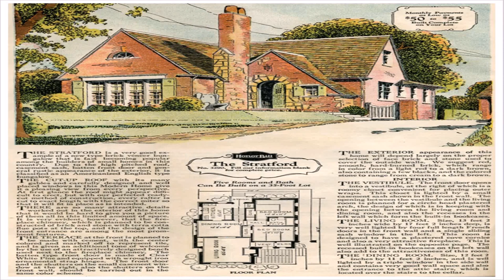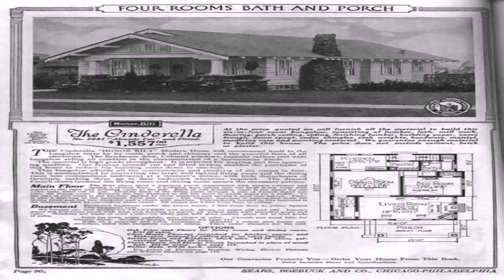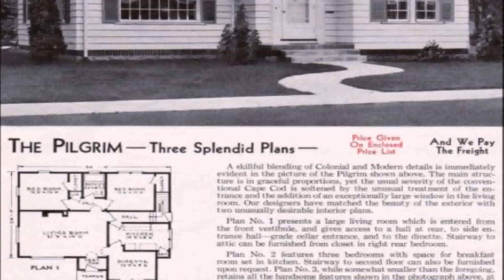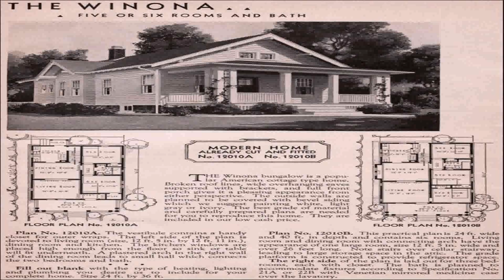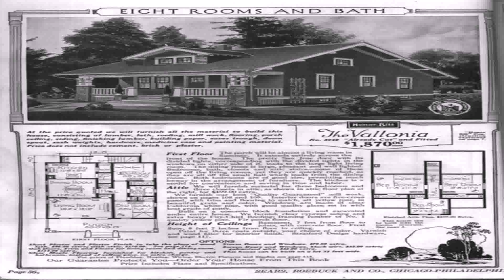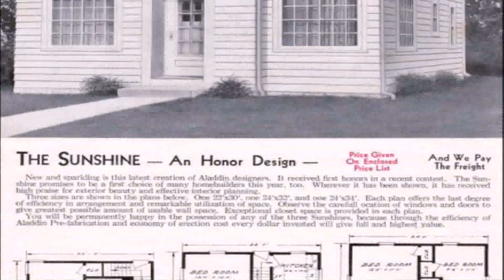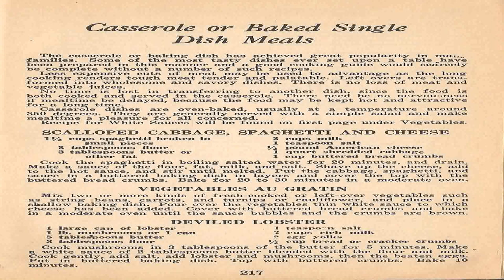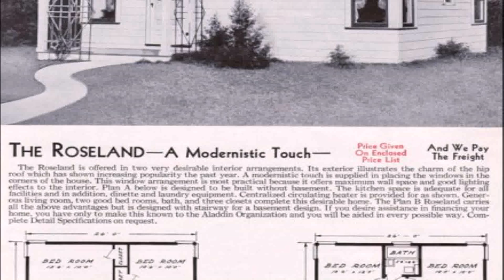House Plans 1940'S Style (see description) (see description)